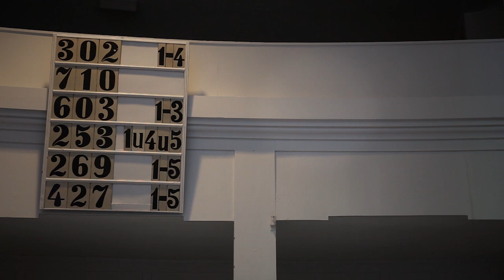Oldenburg St. Lamberti - Tobias Götting stellt die Orgel der Lambertikirche vor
Audioaufnahmen in CD-Qualität - Kopfhörer empfohlen.
Orgel: Alfred Führer 1972.
Tobias Götting ist Kantor und Organist an St. Lamberti, Oldenburg.
Redaktion und Schnitt: Magdalene Melchers
Kamera: Lars Kämpf
Ton/Produzent: Christoph Schönbeck, NOMINE e.V.
Eine Produktion von NOMINE e.V.